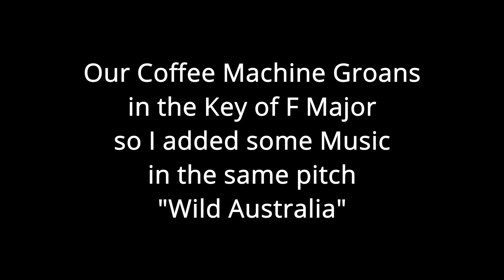If you are really really bored - I made this especially for you !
Things moan and groan around our house, but if they could pump out a tune instead, what would it be ? My guess is it would be in the same frequency pitch as the workings of the machine.